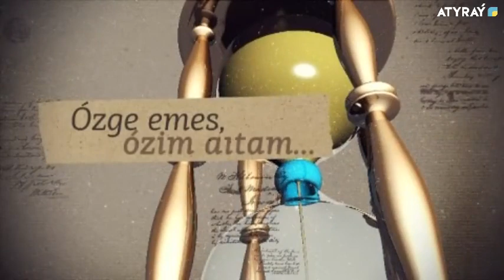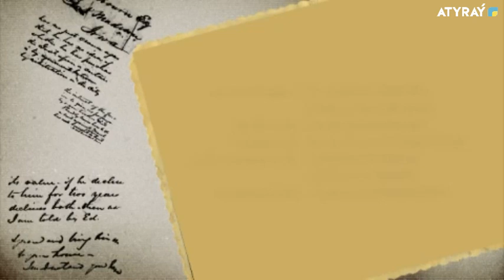ӨЗГЕ ЕМЕС ,ӨЗІМ АЙТАМ - БАУЫРЖАН АҚТАЕВ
Хабарды дайындаған шығармашылық топ

Редакторы: А.Қалбаева

Режиссері: Рәзия Қасымова

Операторы: Артур Ботпанов ,Айбек Ғалымов

Бейнемонтажер : Есқабыл Райымбек

Дыбыс режиссері : Өтегенов Абай